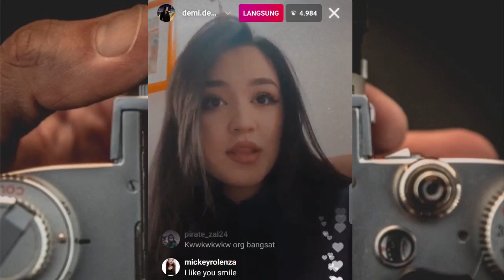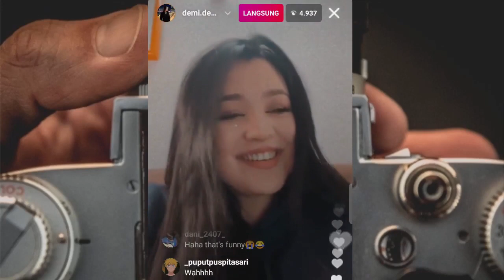DAYANA LIVE PART 7 DAYANA DAN ADZAN TERTAWA TERBAHAK